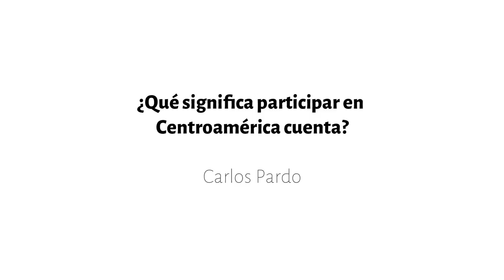¿Qué significa participar en Centroamérica cuenta?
¨Lo más interesante que se está haciendo ahora en el idioma español se está haciendo en todas partes del planeta y el mayor porcentaje de talento lo tendría América Latina.¨ Carlos Pardo, Centroamérica cuenta 2016